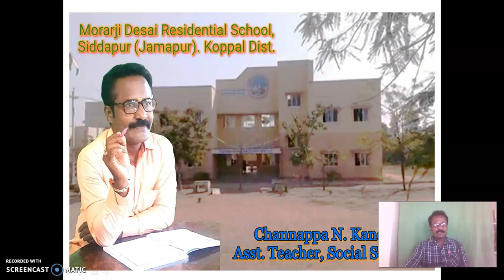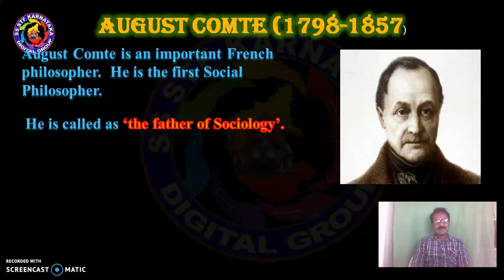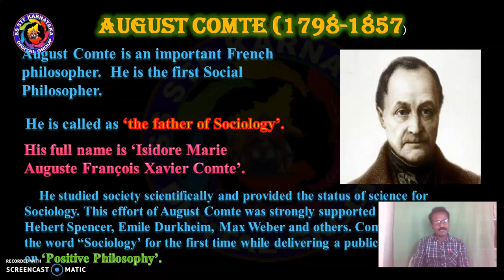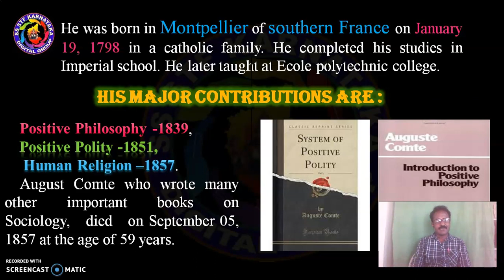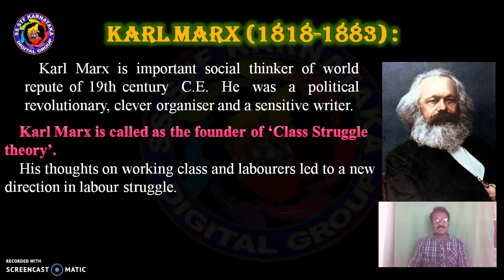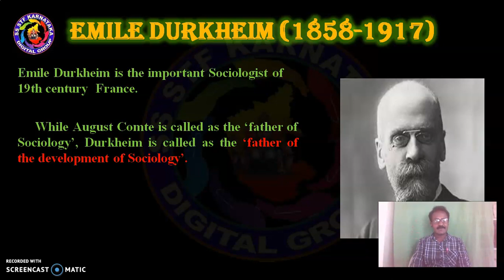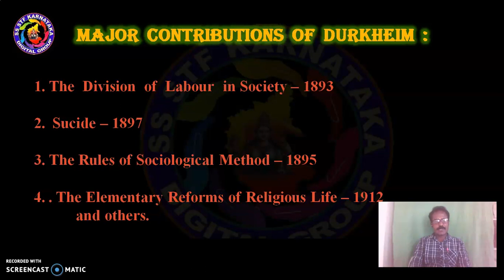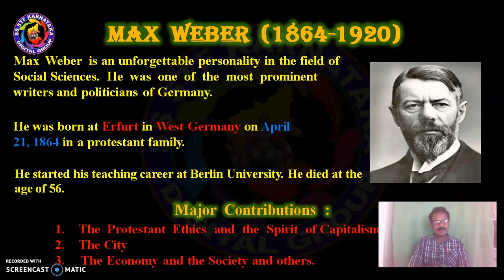8th, Sociology, Lesson 1 "INTRODUCTION TO SOCIOLOGY" Part-2